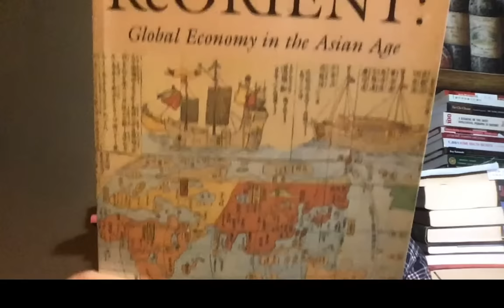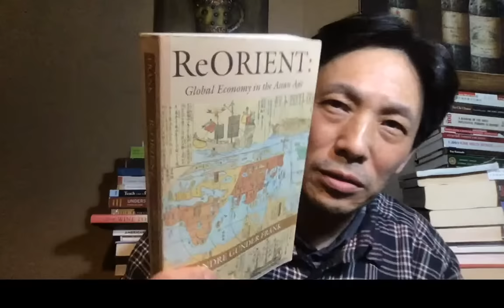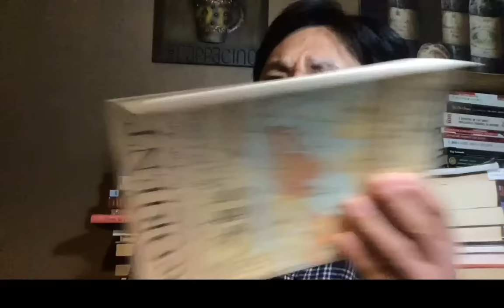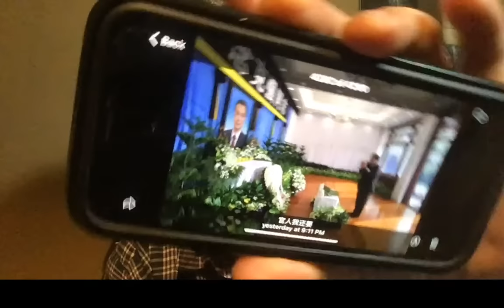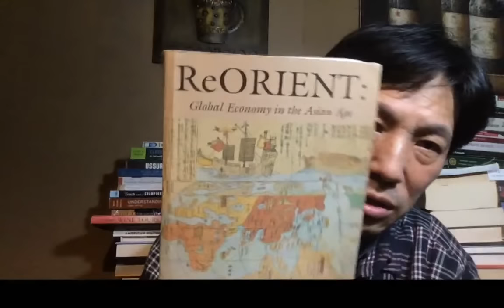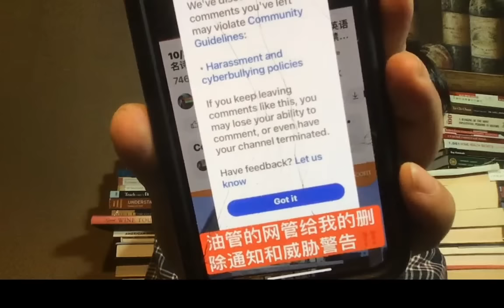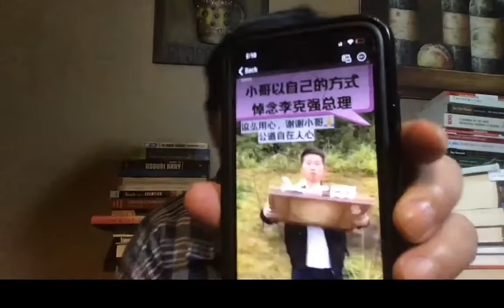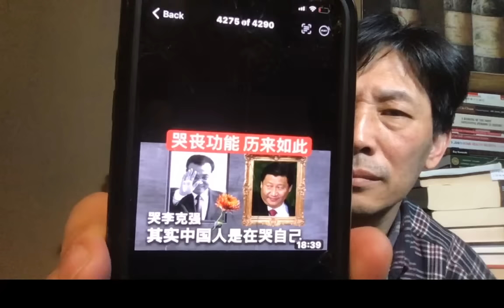10/31 李克强站起来陪胡锦涛走出会场又能怎么样？程虹教授一夜白了头。吊孝哭丧的功能是什么？万圣节的精髓是吓唬人。白银资本与明清兴衰。大学校长应有什么品质？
Immortality (Do Not Stand By My Grave and Weep)
危邦不居，危城不入。李克强为什么入住特务密布的东郊宾馆，反丢了卿卿性命？难道是被迫的？如果自己有钱，入住希尔顿酒店是否更安全一些？难道李总理是出污泥而不染的清官？！
Exploring the real cause of the death (murder) of Premier Li Keqiang in Shanghai.
Wu Zunyou, China's CDC head, is dead.
Former Chinese Premier Li Keqiang is anounced dead on CCTV. RIP.
Yang Zhanyuan could be a Maoist political assassin targeting the CCP in Chinese Consulate in San Francisco, CA.
舒默求王毅、习近平，别说 诖言诖语。习近平怎么答复？
Engfish is translated in Chinese as诖guà，诖语，诖言诖语。
Amazing arguments between Kevin McCarthy and Matt Gaetz explained in video on 1/7/2023
章含之，乔冠华，怎么得罪了华国锋？江青的幻觉导致了四人帮被捕！
He Ping, the 3rd son-in-law of Deng Xiaoping, was sentenced to jail 18 years,
allegedly for looking down upon the authority of Xi Jinping.
日经新闻的中泽克二 KATSUJI NAKAZAWA 又爆了习近平和曾庆红的猛料！
The invention and rediscovery of the earliest Chinese writing, & the invention of God, what was Eve invited to eat?
在压力之下，习近平 表现出灵活性，都是教科书上不让登的干货。
干爹让傅晓田花重金在洛杉矶租房，花重金做试管婴儿，让傅晓田借腹生子，是真的让她与 秦刚 偷情？习近平拿掉秦刚，会有任何政治后果吗？悬了。请听我详细解读。
君主立宪、虚君共和：宪法权威性问题，困扰着习近平的生死抉择。
耶伦和她先生都公开支持哈佛大学选择性录取亚裔考生！
她家人也是顶级专家，她访华是为了知己知彼，打破“信息不对称”。
无奸不商，无尖不商？
习近平能否从阎明复家人与邓家后人的交往中，领悟出友谊与政治的智慧？
三大灰犀牛：消费萎靡不振，外贸订单减少，政府刺激，各种试验，货币互换，人民币国际化，取代美元，注水贬值。
赵匡胤“黄袍加身”，赵紫阳却不能：阎明复、胡启立、芮杏文、温家宝、陈一咨、鲍彤、严家祺、苏晓康、刘晓波、方励之等人悲剧教训何在？
You can't call Xi president, here's why.
习近平复辟帝制已完成，只是没明说。
正解 “君主立宪”！按照我设计的君主立宪路线图，习近平可以稳拿诺奖。
1989年邓小平个人悲剧是由两个人促成的。
小粉红的祖师爷是林豆豆，举报了父母兄弟，​姓林的举报了姓林的，今年终于觉醒了！
重新梳理郭文贵爆料中的重大恩怨脉络。让你茅塞顿开。
The April 26 Editorial has become Deng Xiaoping's political taboo.
郭文贵四处滥诉失败之后，又让王雁平控告了李洪宽等4人。
案子在纽约法庭现在还没有撤销。
方励之先生与达赖喇嘛同龄。他深知邓小平镇压之残暴，在1989年六四屠杀时的一念之差，进入美国大使馆躲避灾难，等于把诺奖让给了达赖喇嘛。达赖喇嘛得奖之后的表现，贡献良多，令人敬仰。
英美普通法采用陪审团判案子，遵循的是当地老百姓的道德底线，花钱买媳妇当地人民能接受。
徐州丰县 铁链女 案审判长姚辉 草菅人命。预示中国社会崩溃中。
习近平被麦肯锡气坏了！
蔡英文知道她要什么吗？
聊郭文贵假冒“反共”骗政庇的现象，入木三分，揭示人性本质。
蔡英文抵达纽约受欢迎遭抗议。纽约时报报道的郭文贵。
两岸要协商，仿照南北朝鲜，共同加入联合国。
周受资被轮番批斗5小时？请允许我直接讲：真知灼见，刀刀见血。
追踪老党员王雁平女士的真实现状。说靠谱的话，积德。
习近平访俄罗斯，美国出版最新视角的《蒋介石传》。为什么反对两个中国？
习近平怎么吸引台湾与大陆统一？
蔡英文想历史留名，要加紧和平独立，首先迈出法理独立的一步。
给民科精准定义，正本清源，民间科学家“做上帝的工作”，在病毒溯源中作出贡献。
盘点习近平执政特点。
1976年2月，毛接见了尼克松。周已死。邓小平靠边站了。华国锋陪着尼克松到处走走。六四屠杀后半年，邓小平接见尼克松，主动谈方励之解套的事。最后一次访华是93年，见朱镕基。
死了人不算入新冠肺炎死亡统计数字，中国出现 “负面眼镜蛇效应”，为什么呢？
12/15/2022 美国众议院情报委员会发布报告称新冠病毒可能与中共生物武器研究项目有关。
黎智英是个帅才，却像士兵一样冲锋到第一线。
毛泽东10
华国锋90
邓小平20
胡耀邦60
赵紫阳40
江泽民50
胡锦涛（30）
习近平（0-100）
白纸革命：上海、北京、武汉、成都、广州、昆明等大城市爆发示威活动。
多少小粉红真信美国死百万？真信美国历史只有200年？
鲍彤 被 魏京生 封圣？昨天习近平被拜登划了红线，气坏了！今天，他迁怒加拿大总理小土豆，临走还对 特鲁多 甩下一句“很天真”，被媒体挖了出来。

习近平的特点：
1）过份的骄傲和盲目自大（hubris），
2）幻觉中被敌对势力围剿（paranoia），
1979年习近平从清华大学工农兵学员毕业后，

基辛格昨天接受德国《明镜周刊》采访时指出：
将从一开始就使中美陷入直接冲突”。